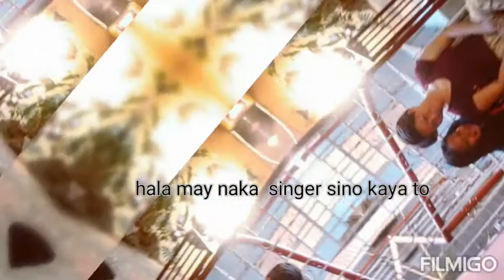My Photos memories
Bawal budol
dito sakin
Fbe: Cali rendaje
fbe page : Cali boogan